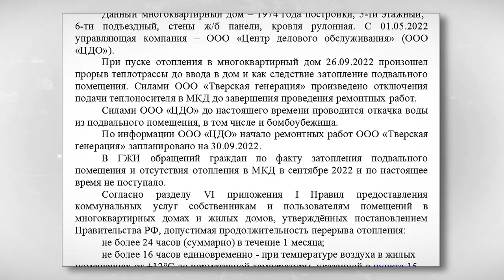В пятиэтажке на бульваре Гусева подвал затапливает горячей водой